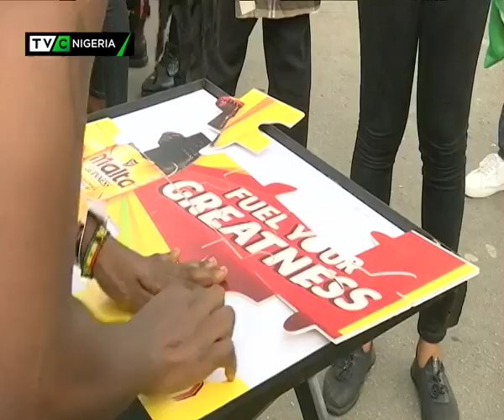Lagos finalists of TV reality show emerge